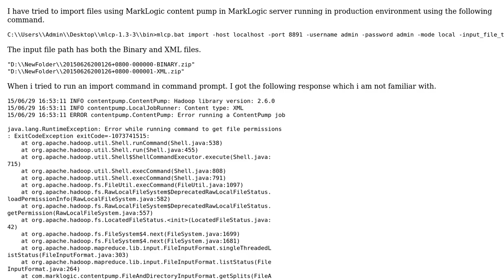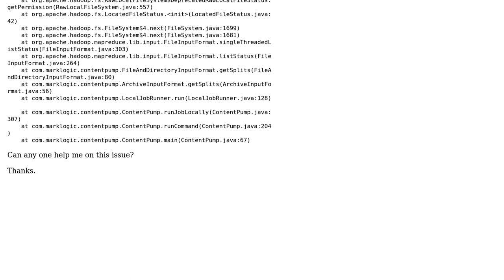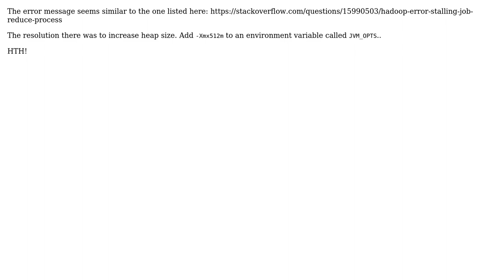MarkLogic : Error while importing files using MLCP (3 Solutions!!)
MarkLogic : Error while importing files using MLCP

With thanks & praise to God, and with thanks to the many people who have made this project possible! | Content (except music & images) licensed under CC BY-SA | Music | Images & others | With thanks to user Tutan Ramen user grtjn user Gowtham user Dave Cassel and the Stack Exchange Network Trademarks are property of their respective owners. You are responsible for your own actions.